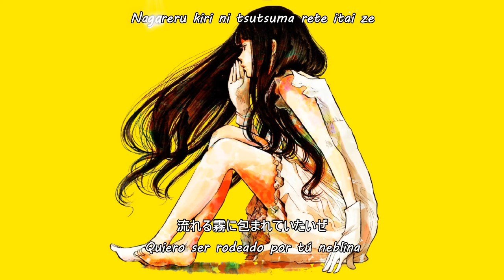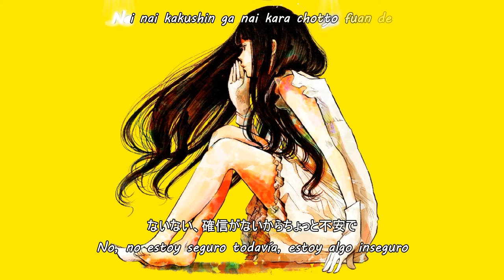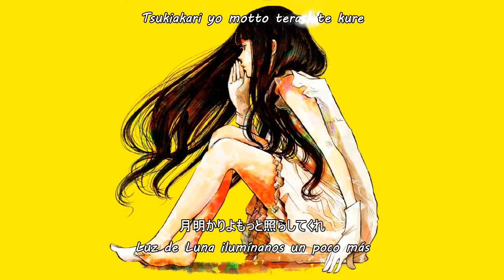KANA-BOON -「Talking」- Sub Español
KANA-BOON /Talking / Hablando

Kanji/Romaji/Karaoke/Sub Español

Talking · KANA-BOON

talking / Nanahitsuji (Complete Edition)

Composer, Lyricist: Maguro Taniguchi